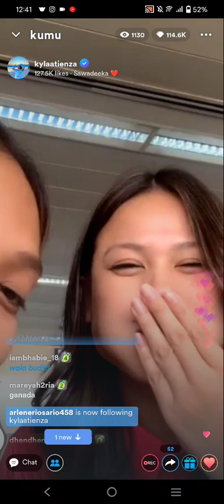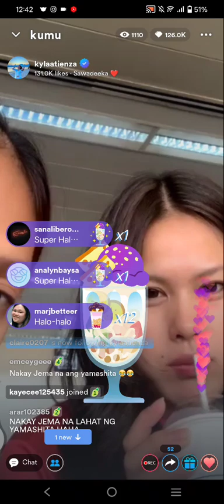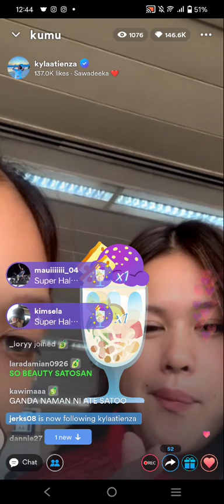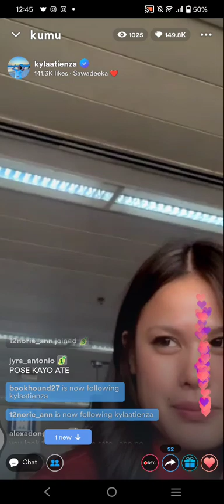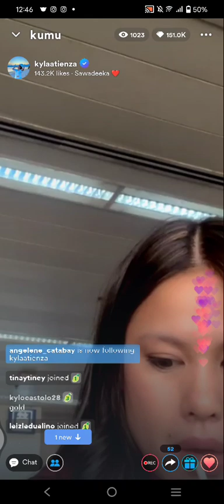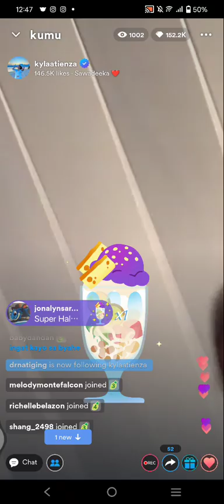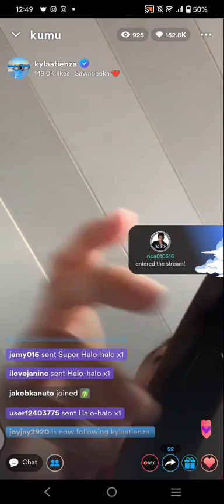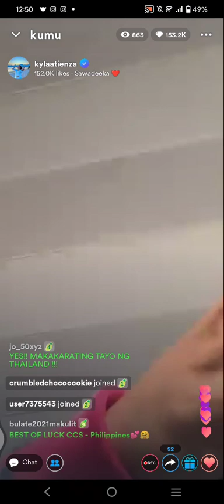Pt.3! TeamCCS💗 KYLA ATIENZA , CELINE DOMINGO , SATO SAN, ALYSSA VALDEZ , ROSE VARGAS KUMU LIVE